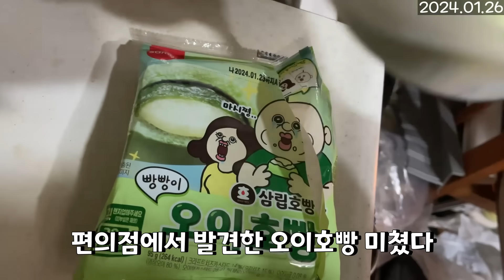하트스틸 최종흥분 (2024.01.26)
0:00 체스
07:59 출출